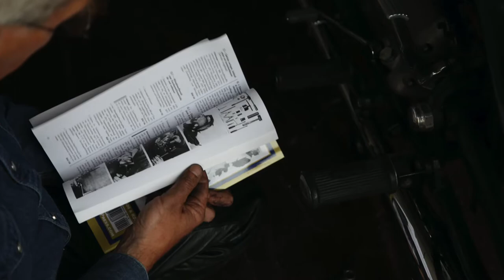BMW R27 (1965) Hardyscheibe reparieren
Normalerweise bewegt sich die R27 wie ein fliegender Teppich. In letzter Zeit waren immer mehr Erschütterungen zu spüren. Die Erschütterungen waren abhängig von der Geschwindigkeit. Abrieb im Bereich der Kardanwelle war sichtbar. Aha, die Hardyscheibe sitzt locker. Hatte ich schon mal bei meiner R23. Also muss das Ding getauscht werden ehe es auseinanderfliegt.
Hier die Story, da ich bisher kein How-to gefunden habe.

Fotos/Film: Felix Rückl
Schnitt: Bernd Rückl